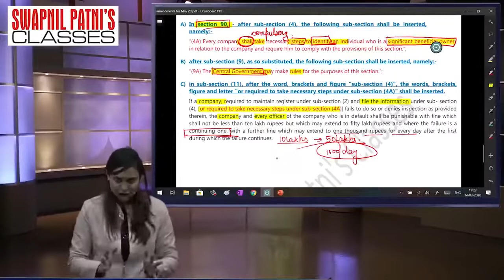Best last moment exam motivation by CA Ankita Patni maam for CA Aspirants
Hi Guys,
The Best Motivational Compilation especially for Students is here.

✓ Put earphones for better experience and enjoy the video 💜

✓ You will be really motivated by this video !!

motivational video for ca students to study,
motivational video for ca students by swapnil patni,motivational video for ca students to study hard,motivational video for ca students in english,Inspirational video for ca students,
motivational video for ca final students,
baap motivational video for ca students,
short motivational video for ca students,
sandeep maheshwari motivational video for ca students,motivational video of ca students
ca student life motivation,commerce motivational video,motivation for ca  students,
self study ca motivation

@CA Ankita Patni @CA Ankita Patni Fc @Swapnil Patni